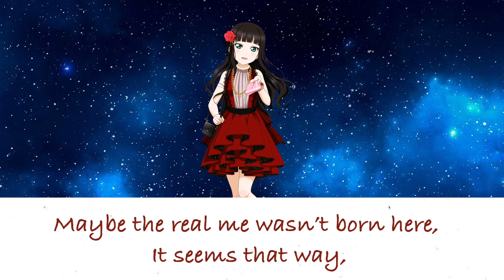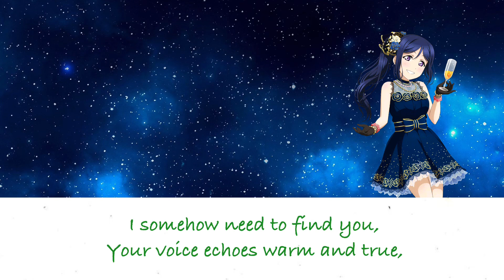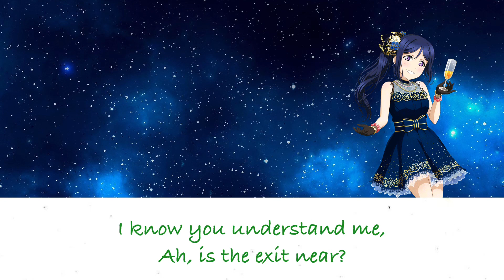Galaxy Hide and Seek {Love Live! Full English Cover}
Heyo! It’s Tayo! I really love this song and was reminded of it because it was released in the Japanese version of LLAS game. I really like Azalea as a unit, so be expecting more covers from me from them!
 As usual, you are more than welcome to use my lyrics IF you ask me first and make sure to credit me. Thanks for listening! See you soon!
Original Lyricist: Aki Hata
Original Vocalists: Aquors!
Composed/Arranged By: Yoshinobu Takeichi
Produced By: Lantis
Translyricist/Cover Vocalist/Cover Editor: Tayo